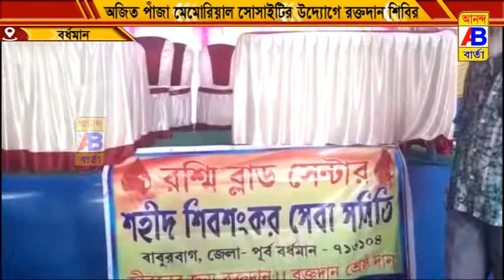স্বেচ্ছায় রক্তদান শিবির অনুষ্ঠিত হয়ে